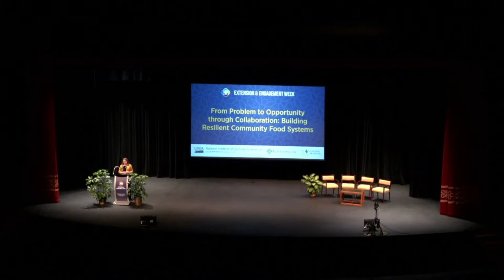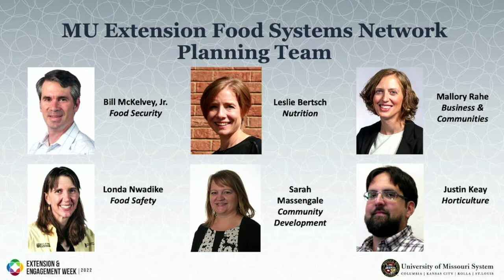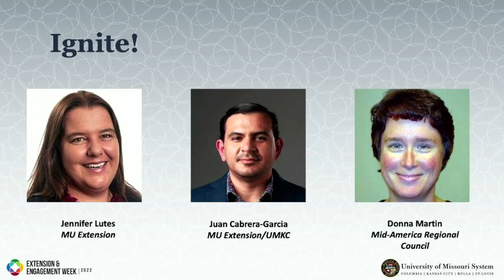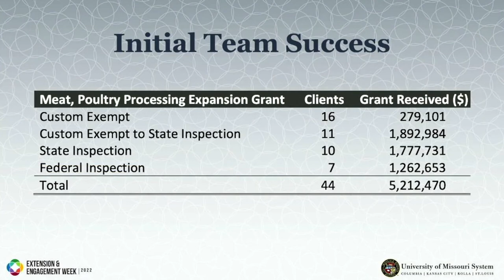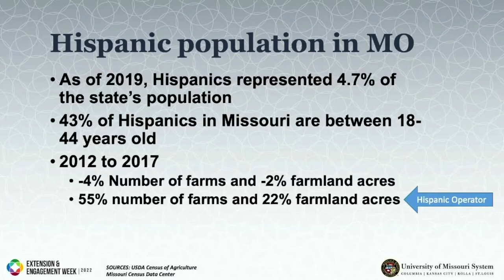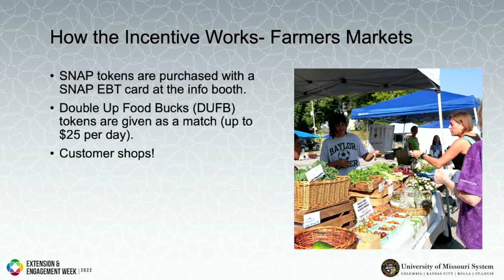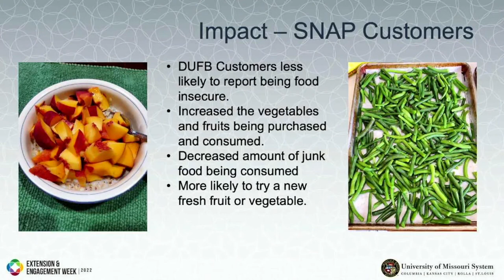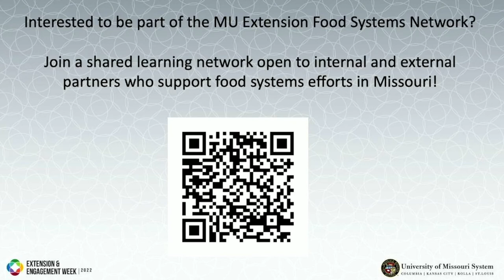Building Resilient Community Food System in Missouri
The challenges are big but the opportunities are bigger. The MU Extension Food Systems Network share examples of how collaborative work efforts across multiple sectors can build resilient food systems, create positive economic impacts, enhance food access and increase food security for all Missourians.